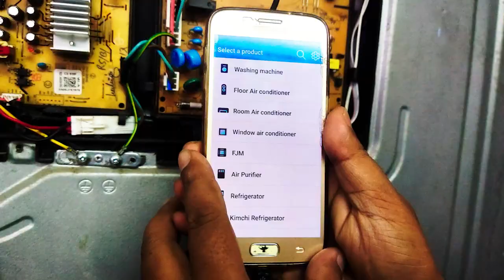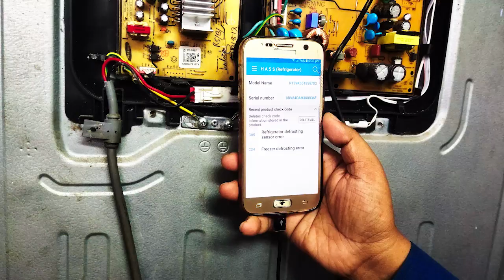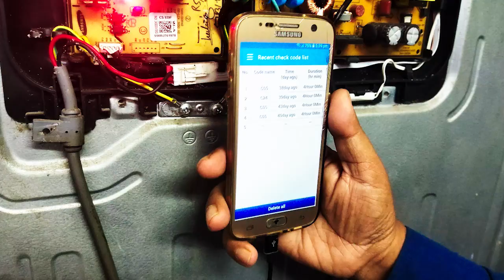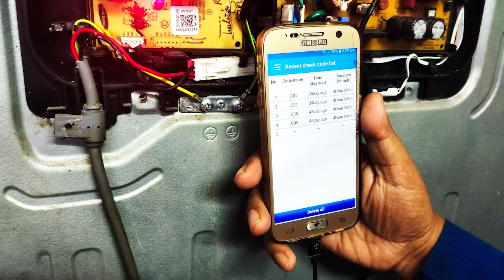Samsung inverter refrigerator error code find out by software # Error code